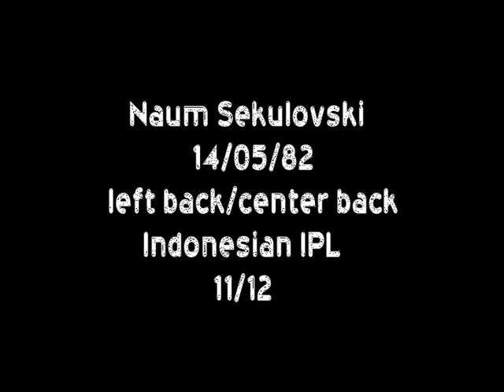Naum Sekulovski Left Back / Centre Back Indonesian IPL 2011/12